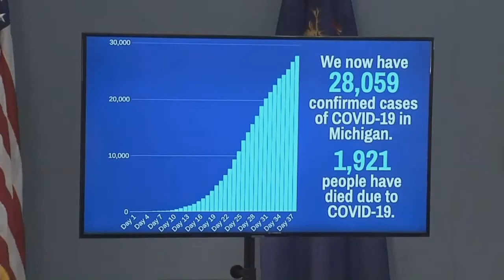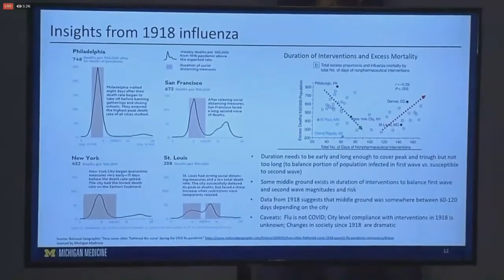Gretchen Whitmer Updates Michigan on COVID-19 Response, New Programs to Help Long-Term Care Workers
Governor Gretchen Whitmer unveils new programs to help support Michiganders in need, including long-term care providers and those in need of finding testing sites close to home.

Additionally, Governor Whitmer detailed aid coming in from other states including California and New York.